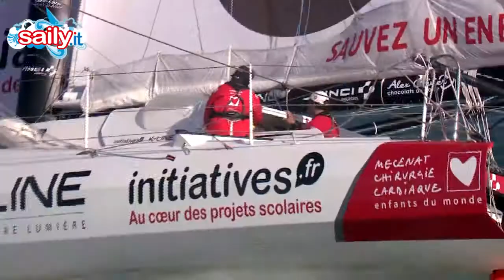Transat Jacques Vabre - Day o+1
Il clima della partenza di una delle più belle regate oceaniche, una città mobilitata e persino la visita del presidente Emmanuel Macron. Cronaca della partenza della Transat Jacques Vabre 2017